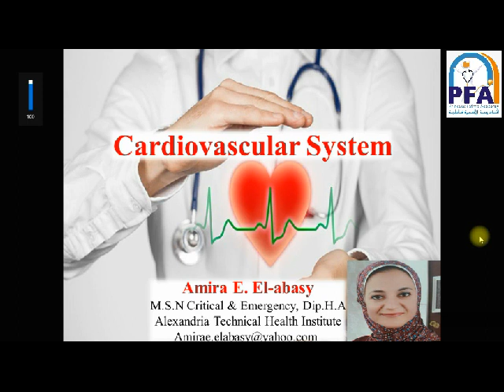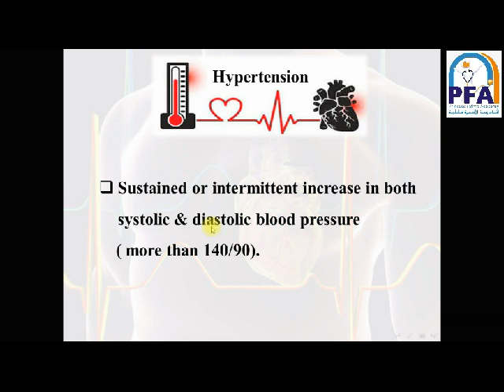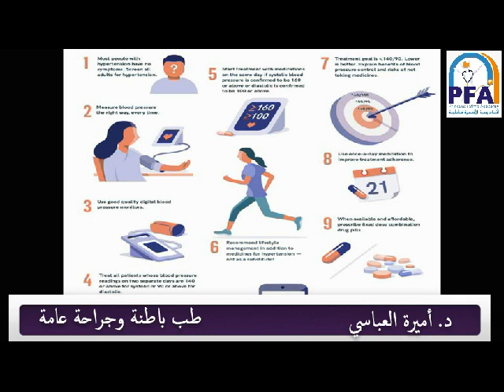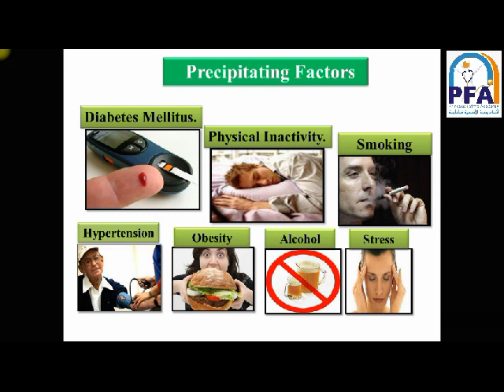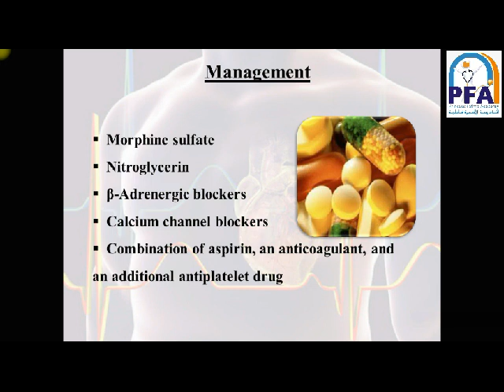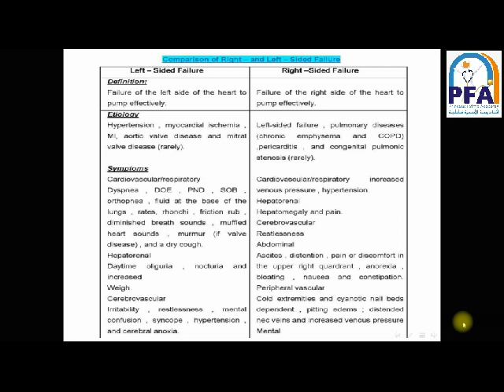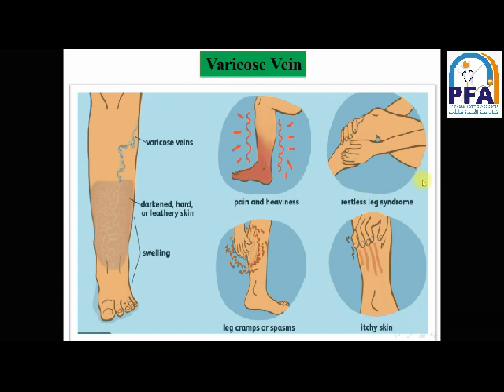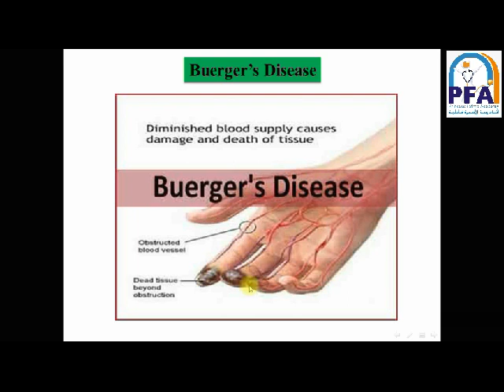الفرقة الأولى- شعبة تمريض - المادة: طب باطنة وجراحة - cardio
المحاضر :  د. أميرة العباسي
المادة: طب باطنة وجراحة
الفرقة الأولى -شعبة تمريض